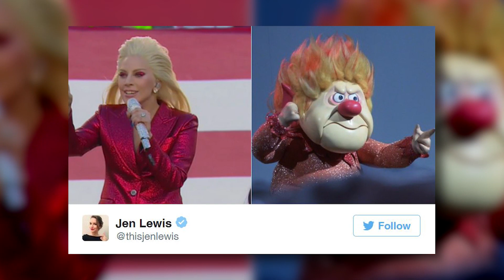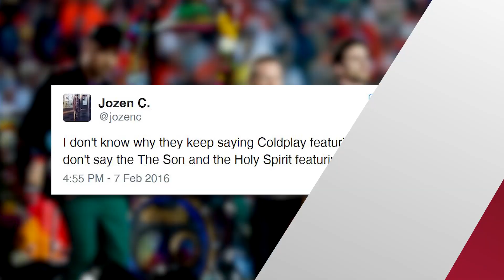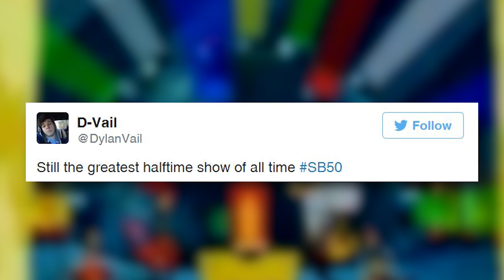11 Most Hilarious Super Bowl 50 Internet Memes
SO much excitement went down last night during Super Bowl 50, so much so, that a team winning the actual game was the least of the chatter, so right now, we’re breaking down 11 of the BEST game day Internet memes.
From Lady Gaga’s performance and Beyoncé’s almost fall to an honorary Left Shark, the Internet never ceases to find ways to make the most memorable moments that much better.

Yesterday’s 50th Super Bowl kicked off in Santa Clara, California on a super high note (and a low note, and all the notes in between) as Lady Gaga SLAYED the National Anthem, but it wasn’t her voice that the World Wide Web decided to pick apart. One meme compared her sparkly red custom Gucci two-piece suit and matching eye shadow to The Hunger Games’ Effie Trinket, saying “When you gotta sing the National Anthem at 6:30 but host The Hunger Games at 8:00.”

And I just have to mention that an entire article was also dedicated to things that Lady Gaga looked like last night, which completely gave me LIFE, including, but not limited to, The Heat Miser, Dracula, Dolly Parton, Davy Jones, stuffed garlic knot pizza and Jack Frost… in the best ways possible, of course.

Moving right along to the actual game (because apparently people are here to see a team win and not just the halftime show), apparently one player couldn’t quite get the perfection that was Grease Live out of his head, because The Panthers’ running back Jonathan Stewart’s touchdown victory freakishly resembled that of the hand jive, and obvi the Internet started singing along.

And then there was that one time that Coldplay was set to headline the Super Bowl buuuut the Twittersphere was apparently more entertained by the other acts who accompanied Chris Martin and his band, with this picture of him looking like he had just witnessed an angel in Heaven for the first time, (but let’s be real, he pretty much did), writing, “Even Chris Martin can't believe he's allowed to perform with Beyoncé.” Other memes revived the role of last year’s Left Shark, with this SnapChat saying, “Left shark is just waiting for the halftime show,” while another meme even took things as far as comparing Coldplay to Left Shark, writing, “Chris Martin was the Left Shark of this year's halftime show.”

Apparently Coldplay was also overlooked by Empire star Taraji P. Henson as she captioned a photo from the game awkwardly mistaking the UK band with Maroon 5, and the Internet went into a frenzy, sparking this meme with the popular crying dude cropped onto Chris’ head, but don’t worry, Cooks, it’s all good because apparently Chris Martin was also confused about his placement in the Bey and Bruno show.

And in super creepy meme news, some users even argued that Coldplay would’ve been better with the creepy Mountain Dew commercial’s PuppyMonkeyBaby we all had nightmares about last night.

A few comical tweets even made their way to the popular pages, one user writing QUOTE “I don't know why they keep saying Coldplay featuring Beyonce. You don't say the The Son and the Holy Spirit featuring the Father.”

Super Bowl 50 was indeed a great game, however, some mems are dubbing the real MVP to Beyoncé for making the best play of the evening, when she almost took a fall onstage, but covered it up in the best way possible. The caption alongside the gif of Bey recovering perfectly wrote, “Best play of the game was Beyoncé saving herself from falling in front of millions of people.” SLAY QUEEN.

But I think I speak for all of us here when I, along with this meme, believe that the best halftime show to this day is STILL Spongebob’s marching band…